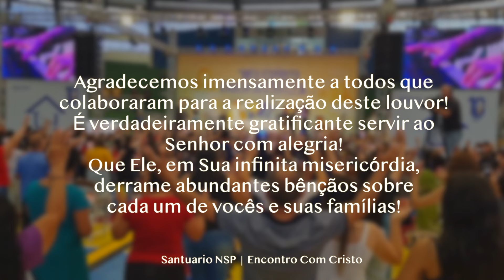EQUIPES - Louvor Encontro com Cristo no Carnaval 2024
Agradecemos imensamente a todos que colaboraram para a realização deste louvor!
É verdadeiramente gratificante servir ao Senhor com alegria!
Que Ele, em Sua infinita misericórdia, derrame abundantes bênçãos sobre cada um de vocês e suas famílias!